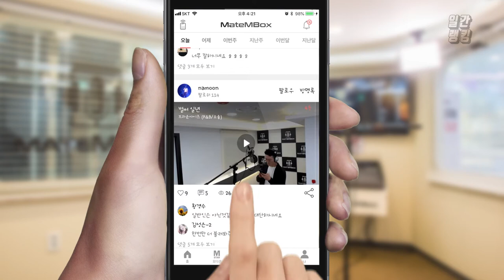메이트엠박스 일간 랭킹 TOP4 2020년 05월 23일 [Daily Ranking]